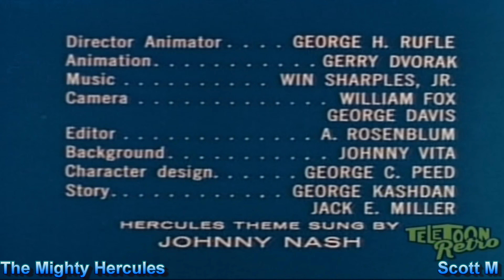The Mighty Hercules: Silly Grown Insect (4K)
The "Man With the "H" Ring" Returns...And even the bad guys are there to cheer him on! Honestly! Some more 4K!